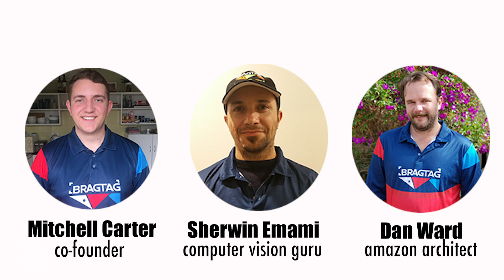GOLD COAST YOUNG INNOVATORS: Grant Sampson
At just 17 years old, young innovator Grant has developed his passion for fishing into a digital business. BragTag is a fishing app that allows you to not only measure the size of your catch using computer vision but also makes use of geotagging and date stamps to record the time, place, weather, tides and other environmental data – automatically. This means that fishermen can have better fishing days by predicting the best times and places to fish.